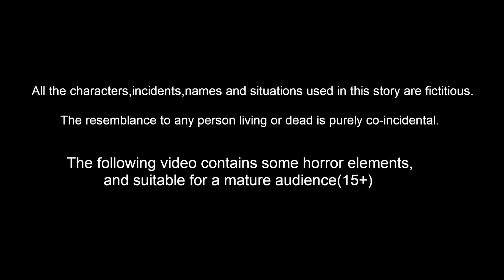ಮಾಯಾ ಕನ್ನಡಿಯಲ್ಲಿ ತಾಯಿ | Kannada Kathegalu | Kannada Stories | Kannada Moral Stories | Story Kannada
ಮಾಯಾ ಕನ್ನಡಿಯಲ್ಲಿ ತಾಯಿ | Kannada stories | Kannada Kathe | Kannada fairy Tales |  Kannada Bedtime Dreams